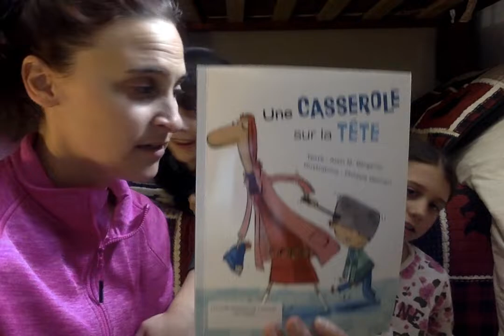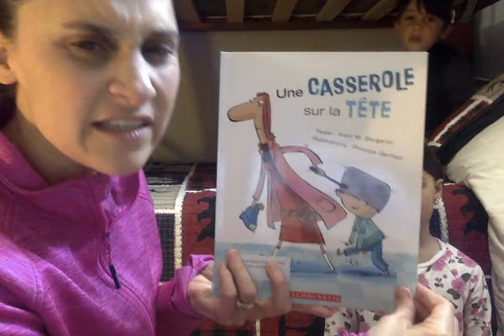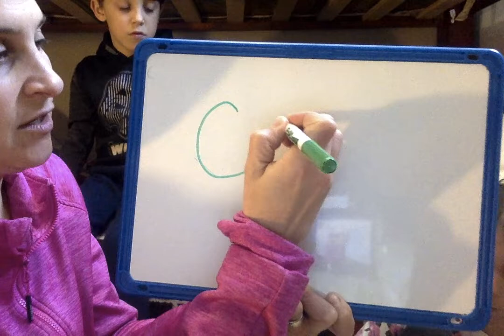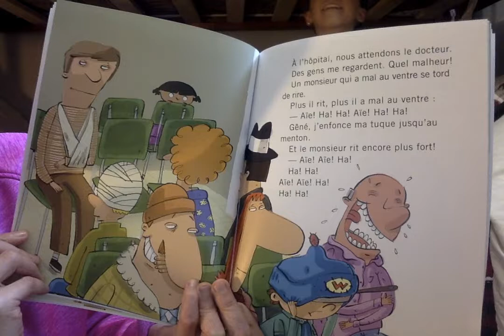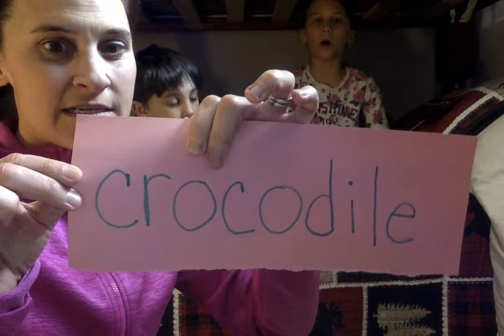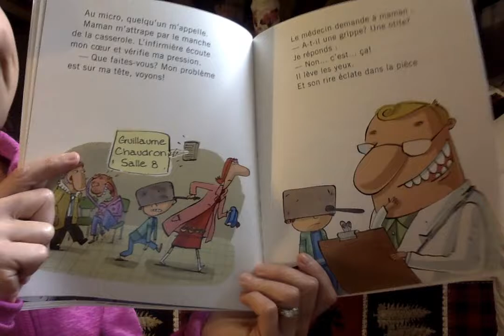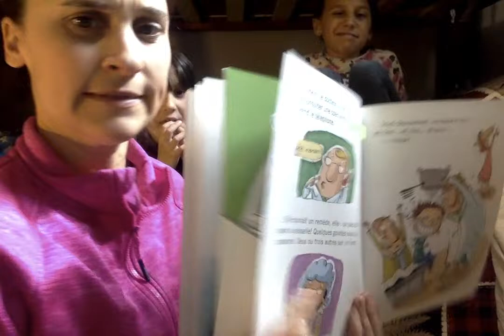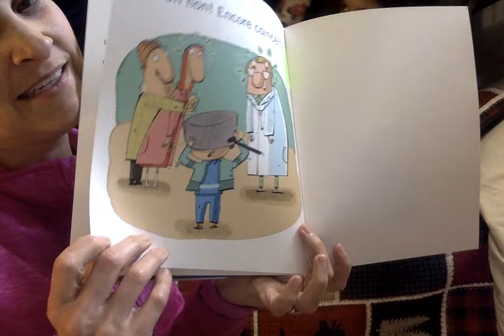Film le 2020 05 08 à 14 24